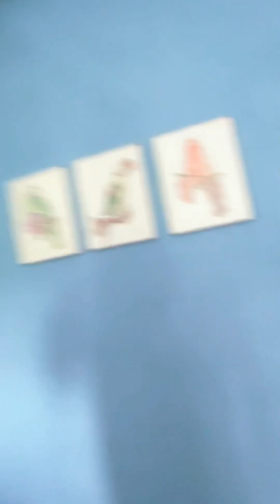DP 20 JUTA SAJA UNTUK BISA MEMILIKI RUMAH SEHARGA 2,3M di CITRA GARDEN ANEKA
nah ini sebelahnya, harga menyesuaikan dengan type.
Luas Tanah 7x19M
3 K Tidur dan 2 K Mandi
sudah full interior dan funiturenya
KPR cukup DP 30%
atau mau cash tempo max 1th
bisa kita bicarakan.
harga di 2,3M

Info Survey :
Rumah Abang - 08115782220